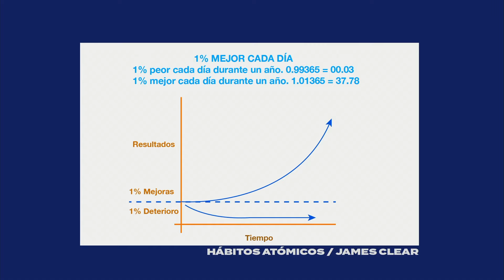VayaconDiosEp 1147 Pequeños cambios poderosos